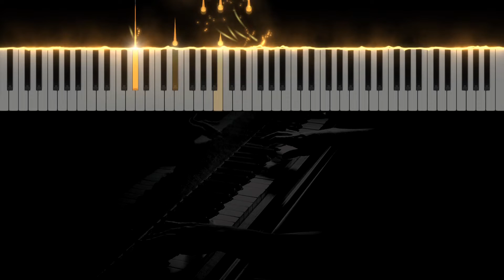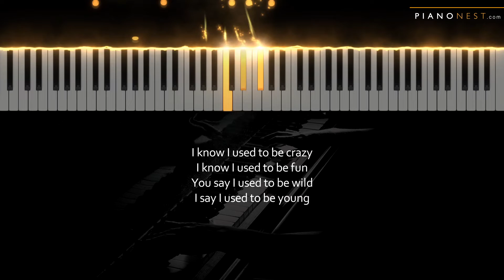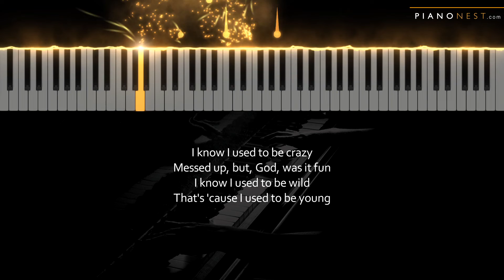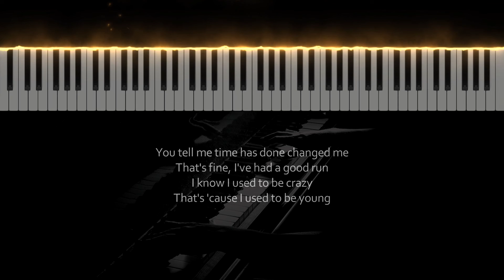Miley Cyrus - Used To Be Young - Piano Karaoke Instrumental Cover with Lyrics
Tempo: 73bpm
Key: E